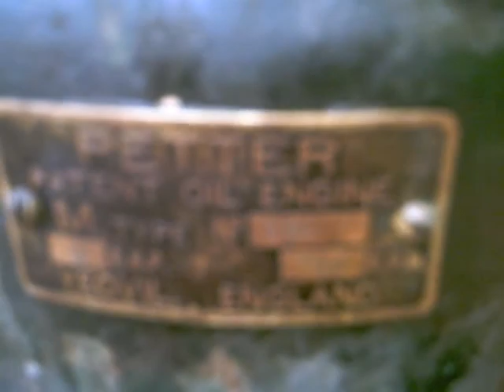Petter M Type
First run after complete dismantle and rebuild of my 1927 Petter M type 1½ HP.  The piston was seized solid in the bore.  It took many nights of heat and oil and a specially made tool on the conrod to pull the piston free.  Fortunately I was able to free all the rings.  The magneto is not the one that came with the engine - it is one I have borrowed from another Petter to get this engine running.  I have made an unrestored trolley in keeping with the engine as I am not going to restore it, just leaving it as it is.